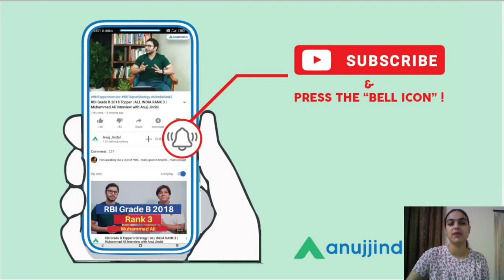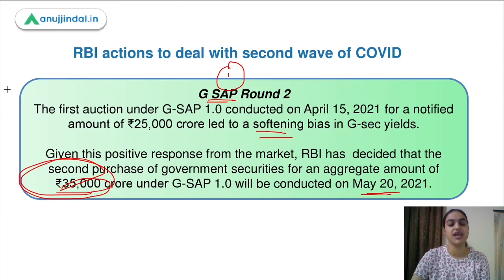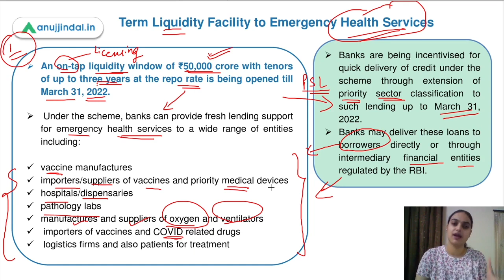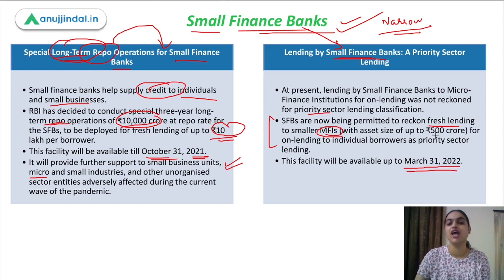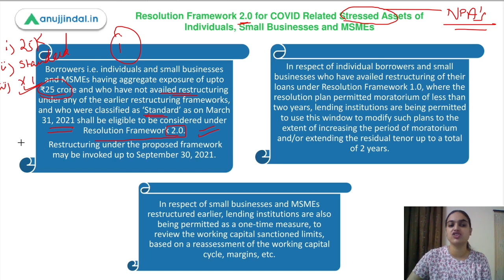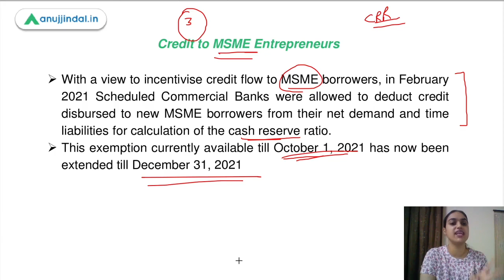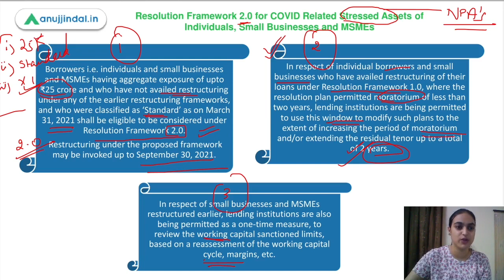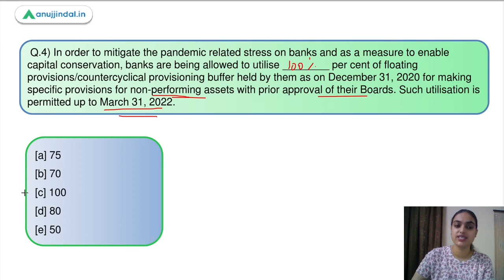RBI 247 | RBI Support Measures Amid Covid | May Day 2 | RBI Grade B 2021-22 - By Tanvi Kaur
In this session i have covered the latest RBI actions taken to provide some relief amid deteriorating situation because of second wave of covid using MCQs which can be helpful for RBI Grade B exams.